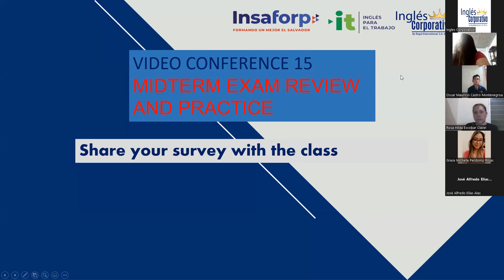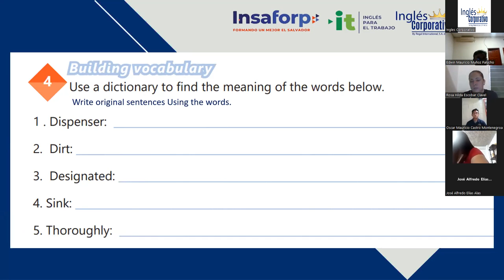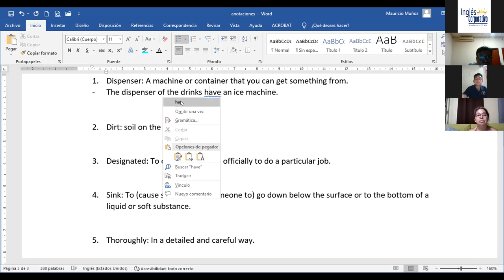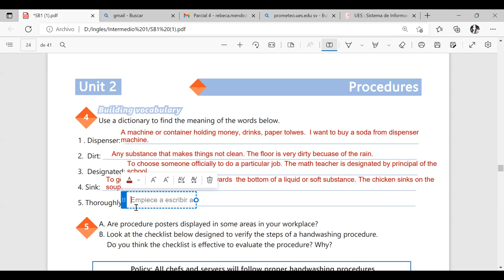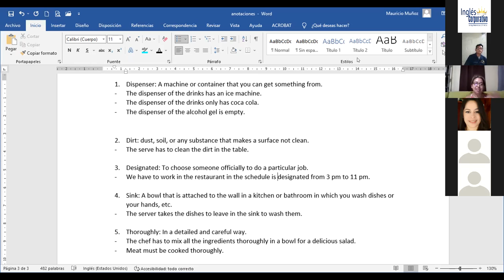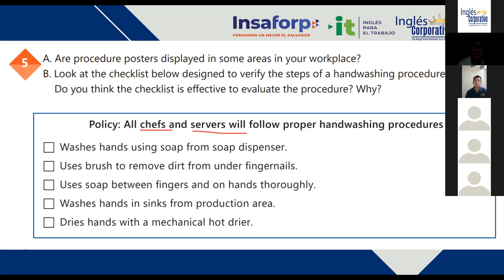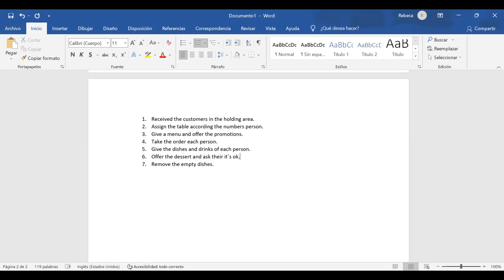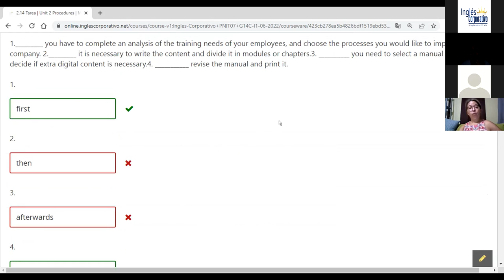Ingles Corporativo-04/07/2022-MIDTERM EXAM REVIEW AND PRACTICE